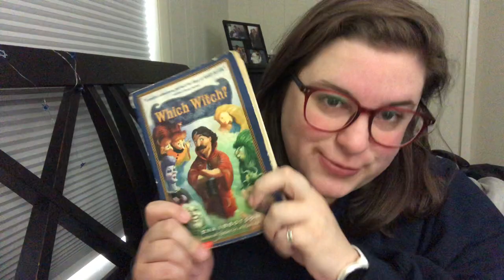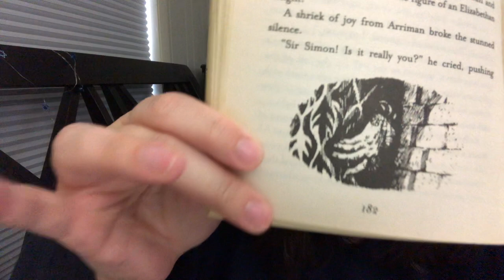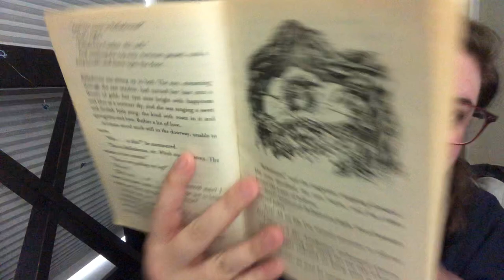Which Witch Read Aloud [Part 7]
Join Sarah Mari of Portland Public Library as she reads from Which Witch by Eva Ibbotson, published by Scholastic Inc. The publisher recommends this book for kids ages 8 and up. These read alouds premiere each weekday at 6pm. Relax and listen along!